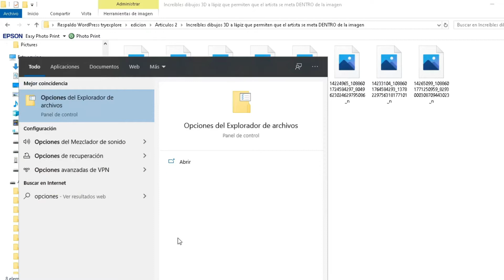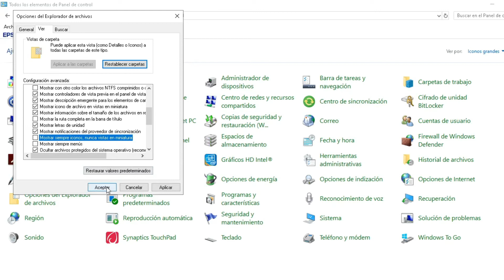Como restaurar vista en miniatura de imágenes Windows 10, 8, 7 / Restore Windows Thumbnails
Como restaurar vista en miniatura de imágenes Windows 10, 8, 7 / Restore Windows Thumbnails tryexplore games

Solución: Corregir pre visualización de miniaturas w10
Como Restaurar Miniaturas Windows
Restaurar vista en miniatura de imágenes | Windows 10
Como restaurar vista en miniatura de imágenes Windows 10,8,7
Windows 10 - Habilitar imágenes en miniatura en lugar de iconos
Solución: No puedo ver la vista en miniatura de mis imágenes en Windows 10, 8,7
Corregir pre visualización de miniaturas w10

How to Restore Windows Thumbnails
Restore Image Thumbnail View | Windows 10
How to restore thumbnail view of Windows 10,8,7 images
Windows 10 - Enable thumbnails instead of icons
Solution: I can't see the thumbnail view of my images in Windows 10, 8.7
Fix w10 thumbnail preview

Como restaurar miniaturas do Windows
Restaurar exibição em miniatura da imagem | Windows 10
Como restaurar a exibição em miniatura das imagens do Windows 10,8,7
Windows 10 - Ativar miniaturas em vez de ícones
Solução: Não consigo ver a visualização em miniatura das minhas imagens no Windows 10, 8.7
Corrigir a visualização em miniatura da w10